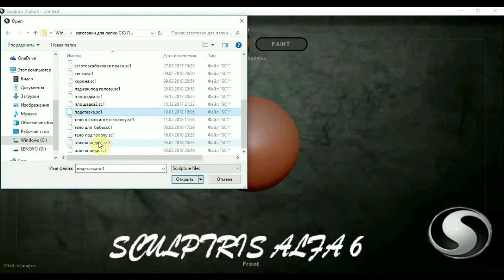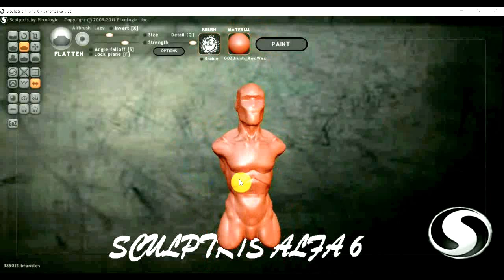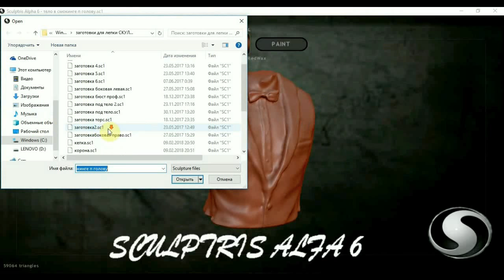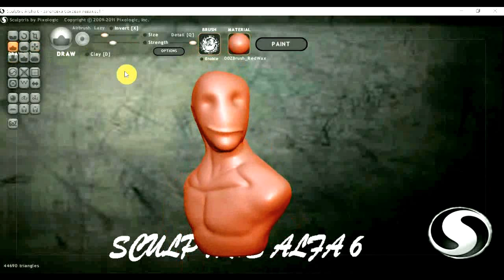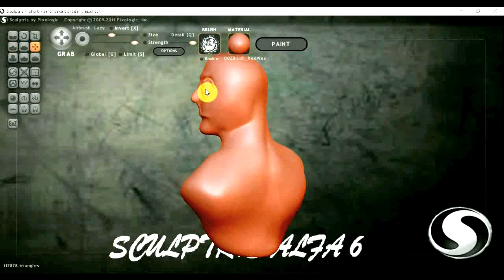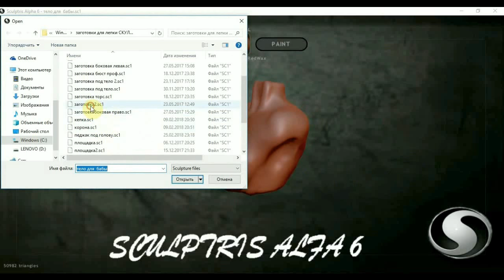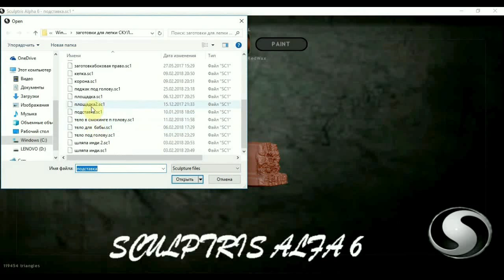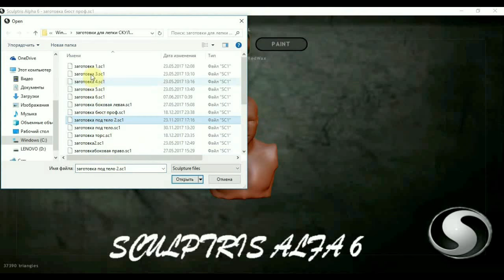Скульптрис альфа 6 заготовки для работы